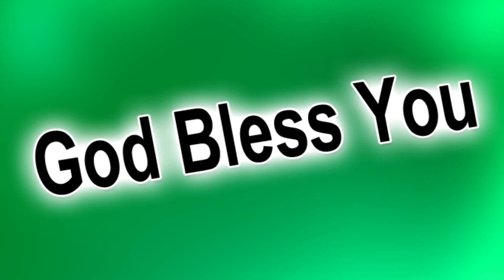LENT DAYS SPECIAL DAY 28 REV.FINNI BABU GARU CSI CHURCH JANGAREDDYGUDEM